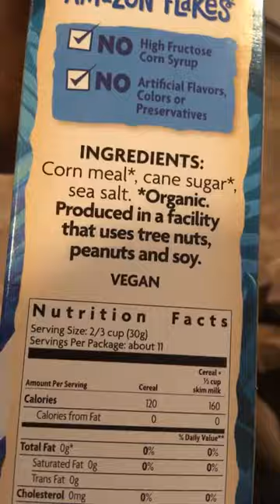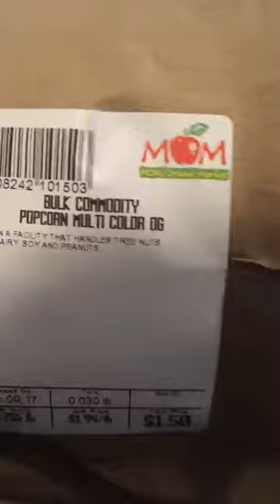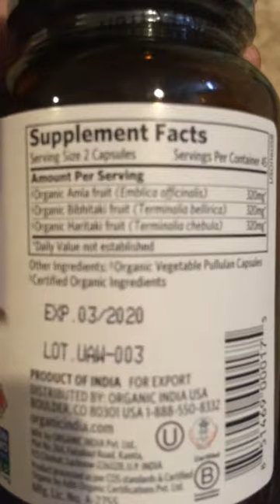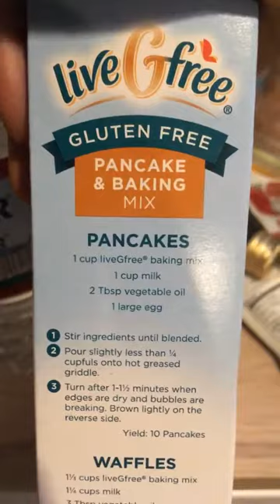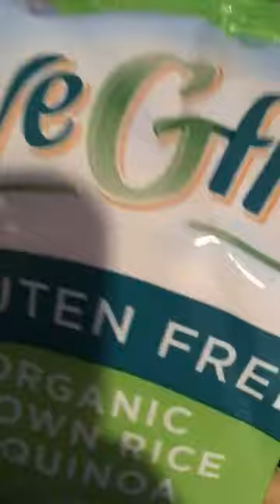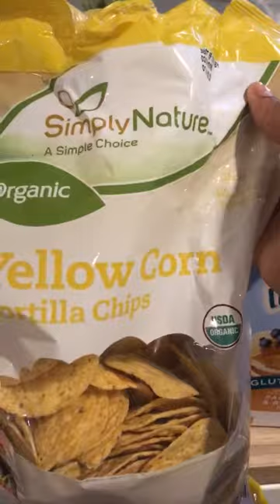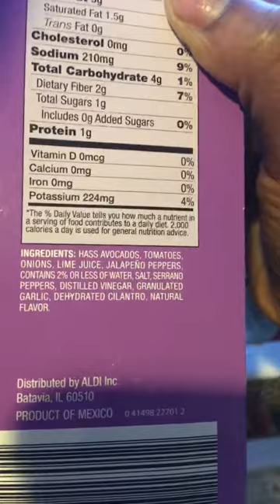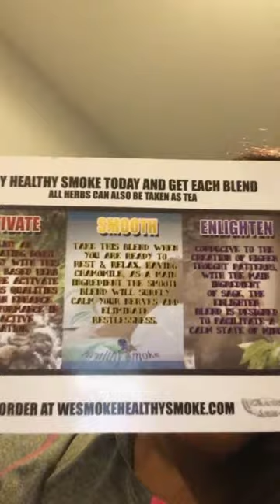Detox on A Budget!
Saroc is starting a detox 12/11/2017 and you can join too!

Check for the details in her video on facebook and IG @sarocthemc